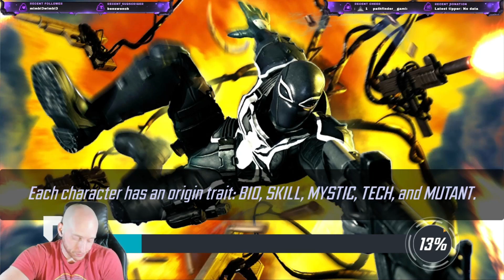Krakens Strike Back - Cosmic Crucible RD 2 - Marvel Strike Force - MSF